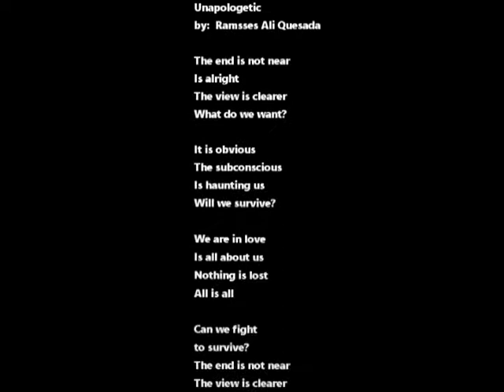"And The Award Goes To..." Music Video by: Sound Dipper (From Cinematography)